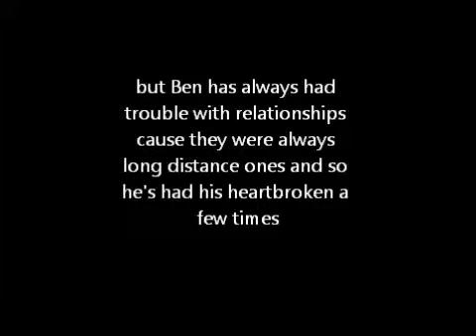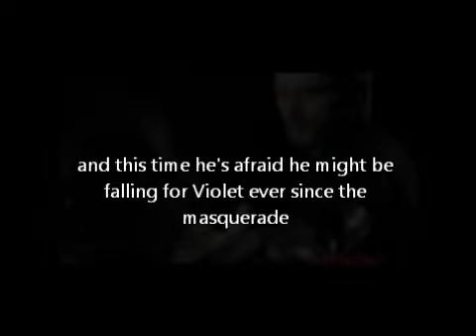i loathe you?? (Wattpad)